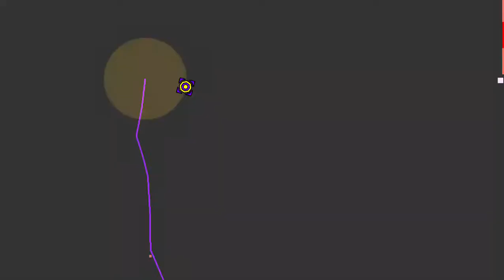[Showcase] "Super Probably Dash" by Laranjoo, spakiel (me) and Swazy | Geometry Dash 2.11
ahh, this level, it gives me good memories when i played it every day trying to verify it...

"Super Probably Dash" was supposed to be a solo made only by Laranjoo, the unofficial sequel of super probably level. almost 2 years ago, Laranjoo started working on the level, implementing his best ideas. Also in 2020, i was like a recent friend of Laranjoo, we have made a great friendship until now and forever. When i saw one of his previews on his channel, i immediately fell in love with the level and i want to verify it very badly. However, it took nearly one year to the level to be finished because Laranjoo got his old account hacked, consequently losing his level. But after nearly 4 months, Laranjoo has contacted with Swazy (one of the decorators for Super Probably Dash) had a copy of the level, and Laranjoo finally got the level back. Laranjoo indeed transform the level into a collab because he has run out of ideas for deco of some parts, thats why he called Swazy to decorate. After Swazy finished a part that Laranjoo needed help on, he continued working on the gameplay. However, out of nowhere, he decided to stop, after about a month I asked him if I can finish off the gameplay for him, he said sure, and I finished it. My gameplay part is (0:57-1:39) yeah, pretty shitty gameplay i know, but it was my best at the time, didn't decided to put my logo on my gameplay part because i didn't think it was necessary and good-fitting, so i put my logo at the endscreen of the level. While Laranjoo got the level with my gameplay part, he continued again working on it. While he worked on it, i spent my free time on Geometry Dash, grinding demons and making my skill better. Once Super Probably Dash was finally finished, Swazy decided to do some tweaks and death effects on it (troll on death trigger toggles you know, like it has on super probably level), once it was given to me, i was ready to verify it. This level, for me, it honestly sounds like an insane demon difficulty, but many people say its harder than acu, or even harder than bloodbath. my best record on this level is 57% (around like 0:52).

Now Super Probably Dash, for me, its an old great unfulfilled promise. I promised to Laranjoo that i would verify it, but i failed, reasons are that actual school finally came back after 1 year and some months without going to school, and basically i had no time to do anything at that time, pretty sad if you ask me, even if i had free time, i just had no motivation to keep going, thats why I basically dropped the level. Laranjoo after some days, he gave the verification to @Dr4QuiTo, a Peruan Geometry Dash pro player, which his hardest is Cognition (his new hardest, Cognition was not his hardest when he started doing Super Probably Dash). He verified the level within nearly 4 days, he is a very good player so please give him some attention by going into his channel, he deserves it (just click on "@dr4quito" tag that i just put up here). And thats how the Super Probably Level's history ends here, it was a good walk, thanks @laranjooP for making such godlike level, thanks @Dr4QuiTo again for verifying such masterpiece, thanks to everyone that cheered me up for this.

When July vacations start, im going to spend most of my time doing that level, until i beat it, i've broke up a promise which is verifying it, now i have a new promise, beating it. Progress and more about this level is going to be posted here, in my channel.

always stay in the timing.